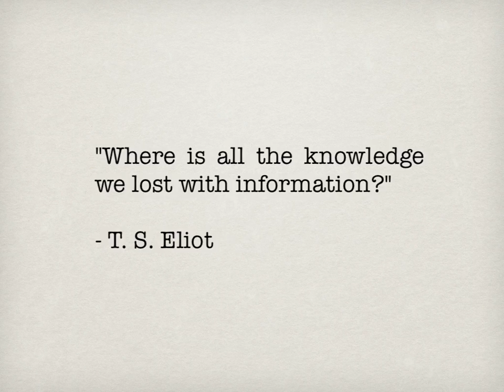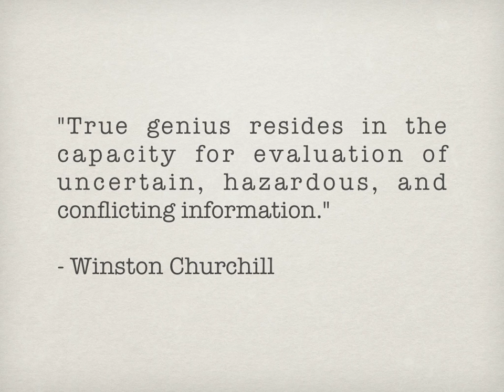The Hidden Transcript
Here is a short promo video for the Hidden Transcript - we look forward to your feedback and suggestions in the coming weeks!